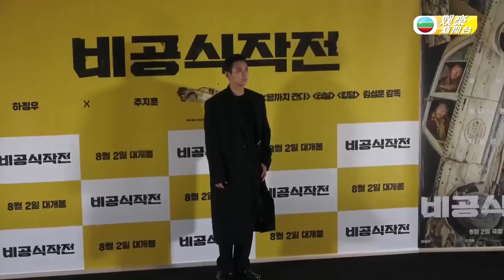河正宇與朱智勳被迫同居朝夕相對｜朱智勳即興演出 二人默契更勝從前｜HK E News 娛樂新聞報道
河正宇被迫與朱智勳同居朝夕相對｜朱智勳即興演出 二人默契更勝從前｜HK E News 娛樂新聞報道

兩大韓國男神河正宇同朱智勳再度合作拍新戲《贖命救援》，呢日現身新戲試映會，大批影迷到場支持，河正宇久違與影迷近距離打招呼及交流。

兩位男神更與在場觀眾大玩遊戲並自拍相當親民，朱智勳盼望觀眾開懷睇試映，覺得愉快就盡情大笑、痛快拍手，令佢哋感受呢個有趣嘅氣氛；河正宇同朱智勳繼《與神同行》系列後再次碰頭，默契更勝從前，拍攝期間被迫同居日見夜見。

朱智勳認為呢次最特別係即興演出，隨意發揮演技，慶幸終於遇到志同道合嘅團隊，新片有大量動作場面，二人最難忘係拍飛車場口，由朱智勳負責揸車，感覺壓力好大。